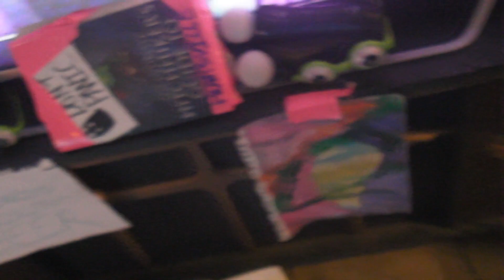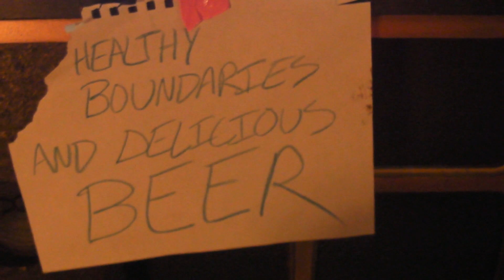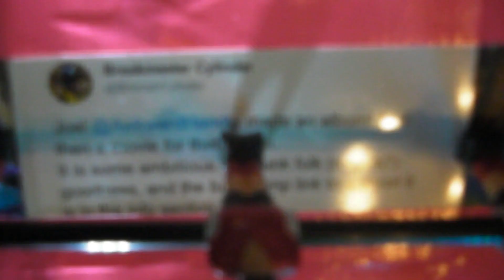dislotec - "PITBULL" [russian nesting visualizer]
follow it down to the abyss